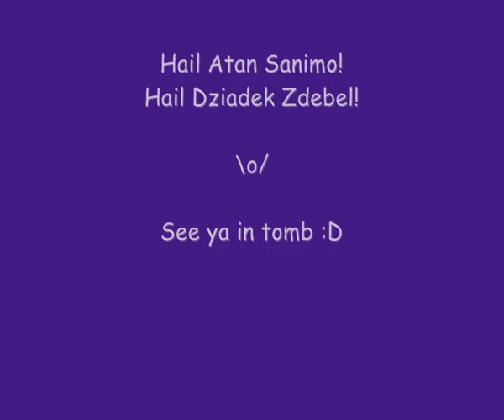Pephyruz botter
Hail Atan Sanimo!
Hail Dziadek Zdebel!